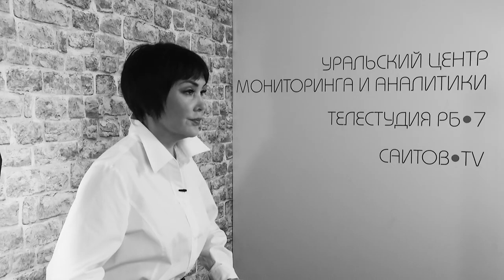"Заноза в..." Элиана Саитова о "Цены растут, а что дальше?".